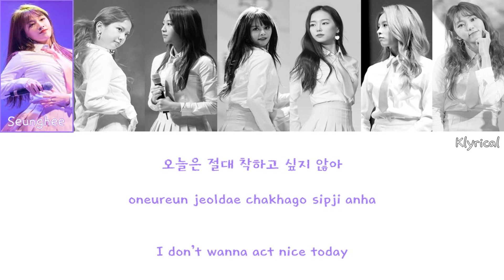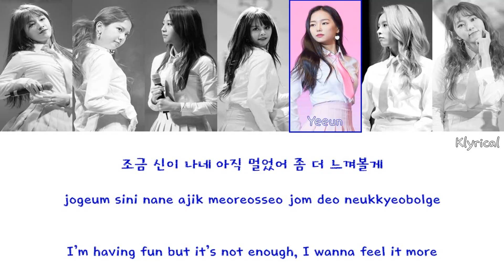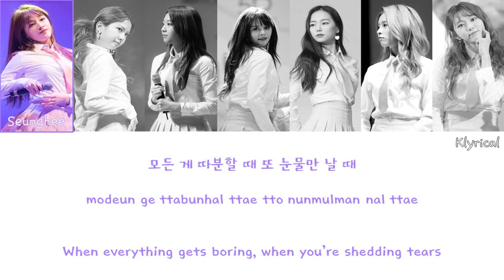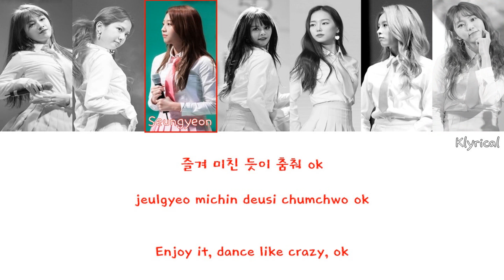CLC (씨엘씨) - I like it (즐겨) [Han/Rom/Eng] Color Coded Lyrics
Members are in order of age
Color code:
Seunghee: Purple
Yujin: Pink
Seungyeon: Red
Sorn: Dark pink/red
Yeeun: Blue
Elkie: Green
Eunbin: Orange
All members together: Black
Artist: CLC (씨엘씨)
Album: Free’sm
Track: 03. I like it (즐겨)
Credits:
Korean lyrics: Klyrics.net
Romanization: Klyrics.net
English lyrics: klyrics.net + myself
Color Code: Myself
I apologize for any mistakes